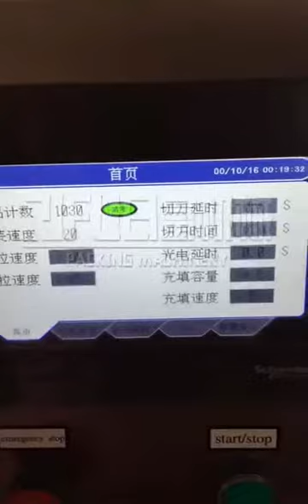Egypt shisha bag packing machine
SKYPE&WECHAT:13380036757